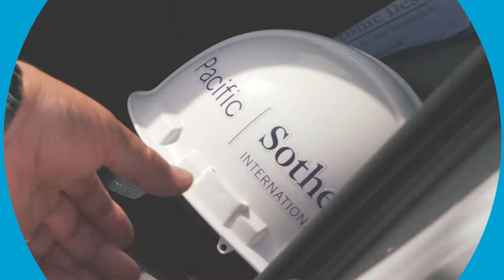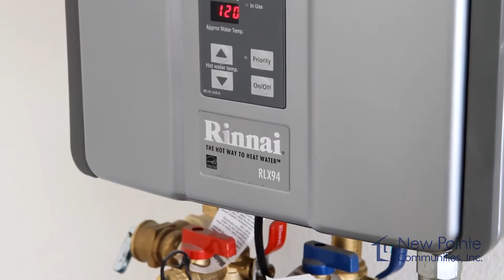Builder Portfolio Video Montage | Pacific Sotheby's International Realty | Mark Marquez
Produced & Directed by David A. Moya
Shot by David A. Moya & Josh McMurtrie
Edited by Josh McMurtrie